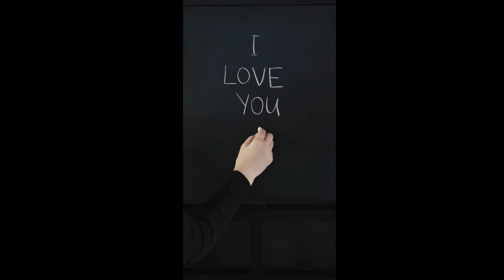1000 und 1 Nacht Klaus Lage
1000 und 1 Nacht  Klaus Lage